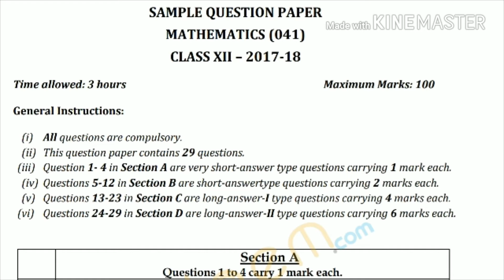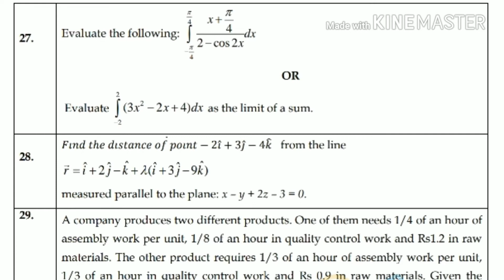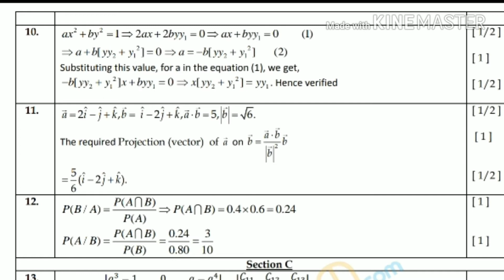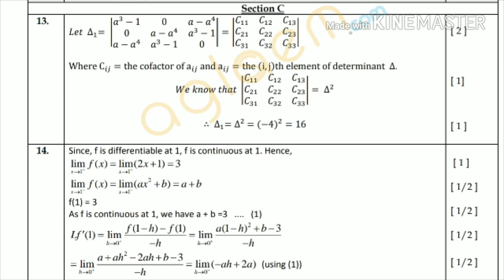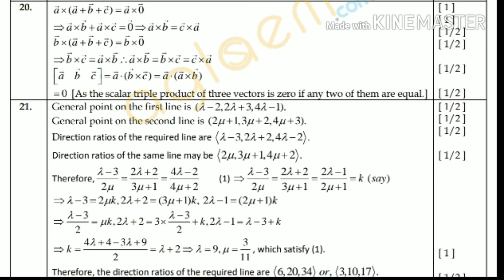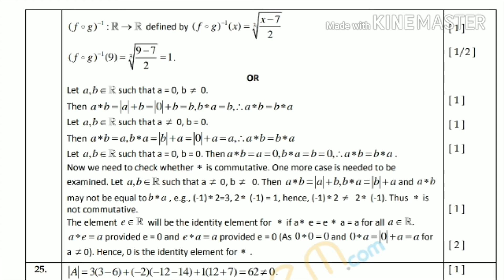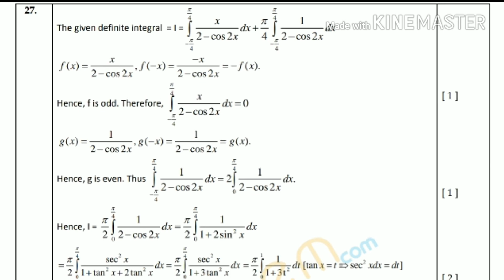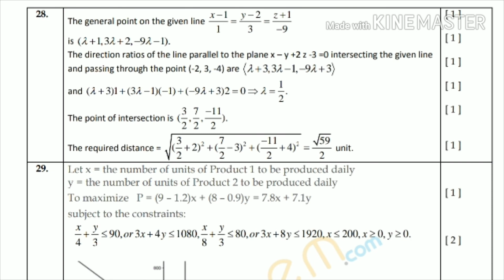Mathematics class 12th CBSE Model paper 2018||Important Questions of maths of 2018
This video has been given a model paper of the Class 12 Mathematics CBSE board, which is very important for the 2018 board exam and after this model paper, the entire solution of that model paper has been given. You will see this video as a whole. So that you can get maximum marks in the board exam.